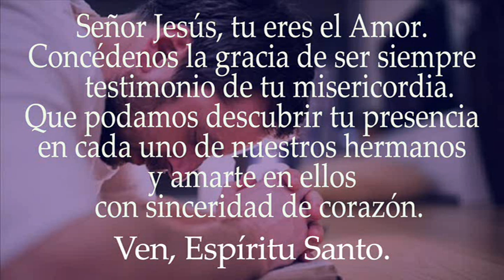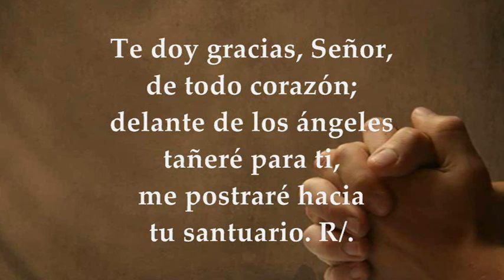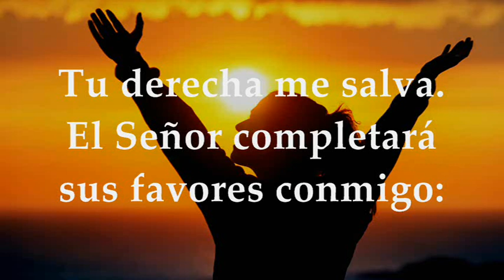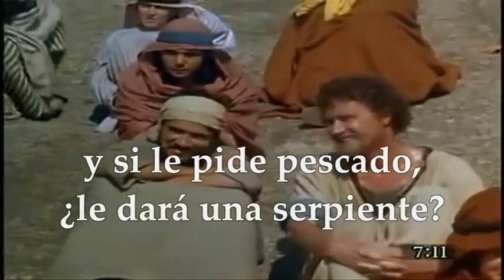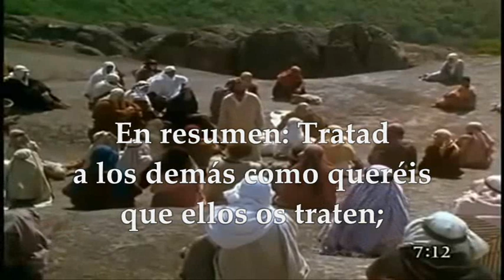EVANGELIO DE HOY JUEVES MARZO 10 DE 2022 | JUEVES I SEMANA DE CUARESMA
EVANGELIO Y LECTURAS EUCARISTÍA JUEVES MARZO 10 DE 2022 JUEVES PRIMERA SEMANA DE CUARESMA CICLO C Primera Lectura: Del libro de Ester 14,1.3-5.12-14 Salmo 137 1-2a.2bc.3.7c-8 R/.Cuando te invoqué, me escuchaste, Señor Evangelio según San Mateo 7,7-12